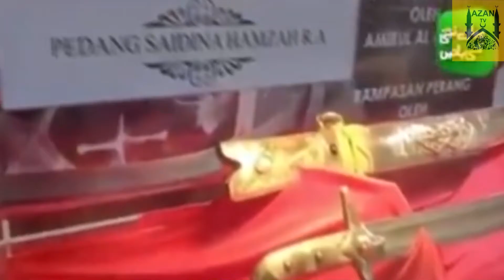Tabrakhyat a Nabhi SAW ki video viral, Nabi SAW ki Talwar ki Video, Holy prophet Muhammad SAW Weapon